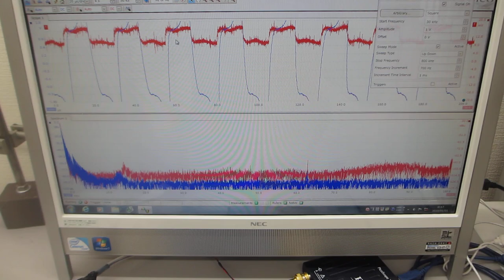超音波発振の相互作用に関する基礎実験（超音波システム研究所）